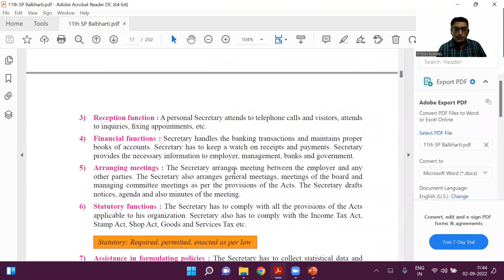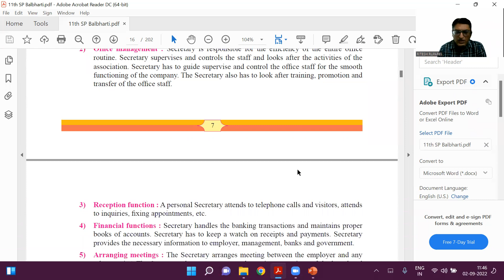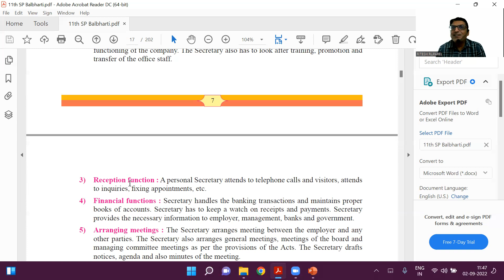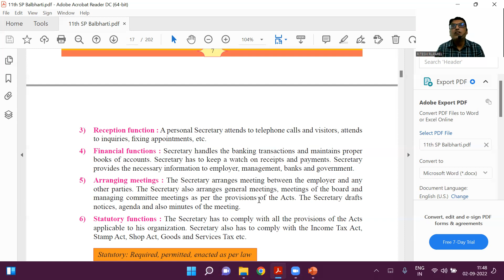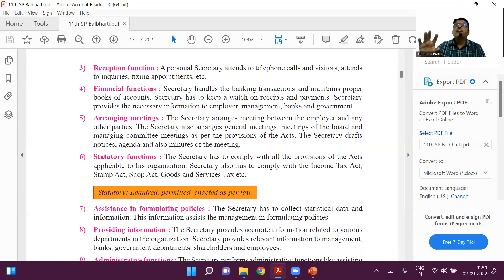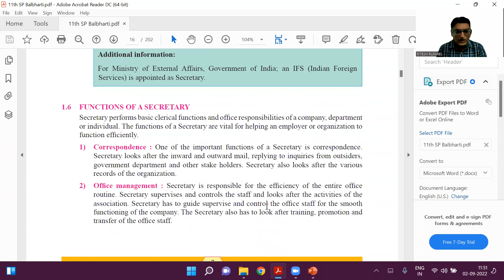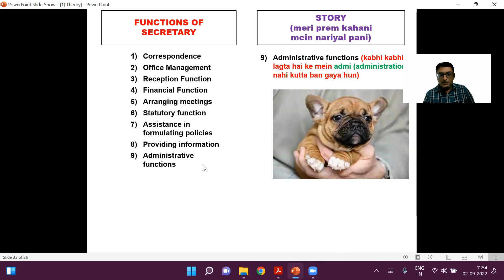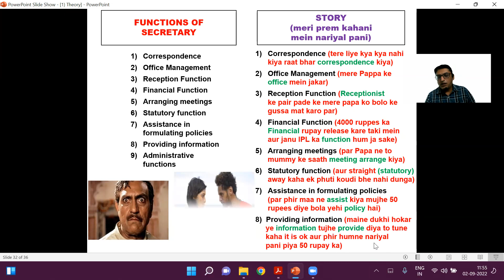Functions of Secretary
In this video I have Explained the Functions of Secretary in easy way in Hindi.